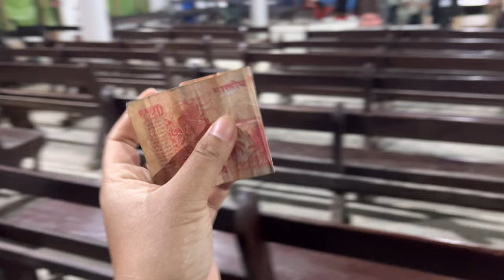VLOG |CHT Synod Choir at Lodi Church | 95th Annual Session